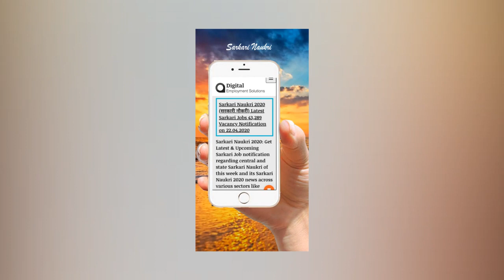Digital Employment Solution | Powered by Trexpert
Complete Solution For Employment Solution
Sarkari Naukri, Ebooks,Magzine and All Study Materials Available

About Trexpert
First time in India Trexpert Associated with Adventure Sports & Trekking Association Jabalpur(M.P.)Approved by  M.P. GOVT. Society Reg. (Under Section 1973 Serial No. 44) Launches A Company."WHO TRULLY PROVIDE YOU A MAGICAL ADVENTURE TRIPS" That You have never seen before.Trexpert is a travel agency in India.We specialize in private small group travel to awe-inspiring destinations.Our style of private travel means you get the flexibility to choose your own date and travel in the company of people you are comfortable with. You’ll have the unsurpassed knowledge of your personal guide, taking you out of the guidebooks and into a world you’re waiting to discover. You gasp at sights of unbelievable spectacle with your best pals and no crowd.We love adventures as much as you do and we tell you the best places to indulge your interests. We have families just like you so we tell you where to bring your kids for a holiday. Just want a Himalayan detox? Let us plan your private retreat and just breathe.
Take a moment.
Come with us to explore some of the world’s most inspiring places